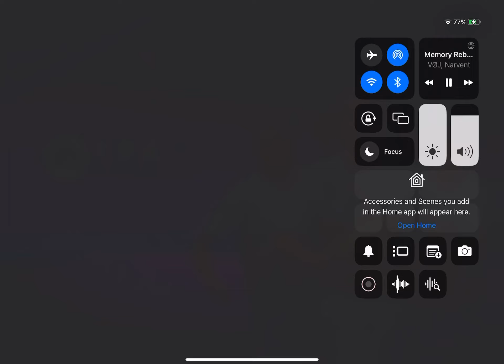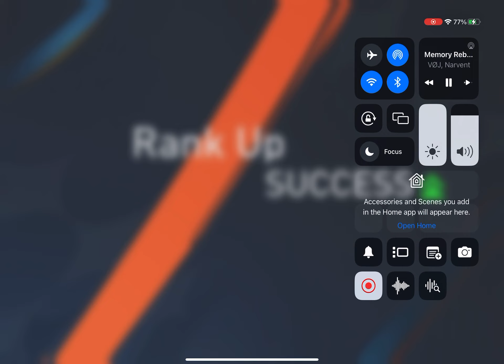This 𝐋𝐞𝐠𝐞𝐧𝐝𝐚𝐫𝐲 𝐓𝐞𝐚𝐦💫⭐️💫⭐️🤩